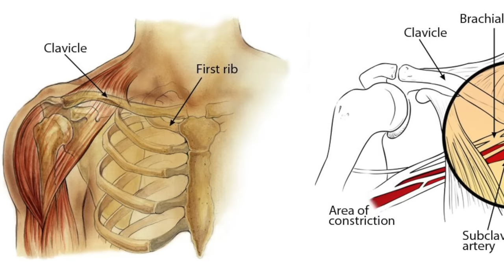I almost died (one year ago today) 🥺